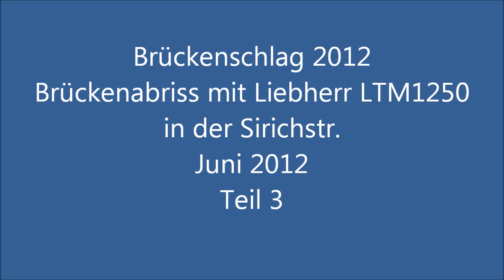Brückenschlag 2012: Abriss mit Liebherr LTM1250, Teil 3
Brückenschlag 2012 der Hamburger Hochbah: Abriss mit Liebherr LTM1250